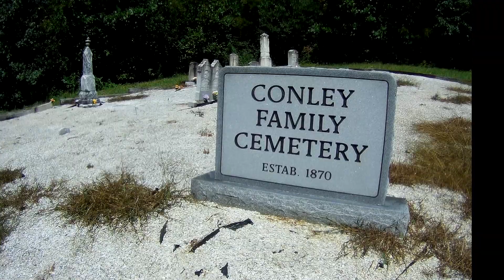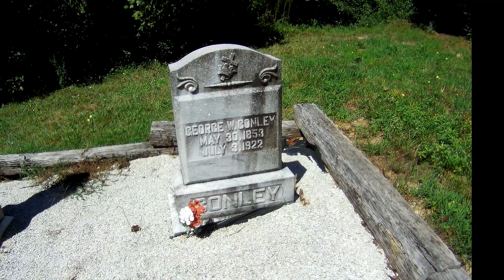An 1870 cemetery in North Carolina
while driving through western North Carolina I happened to find this old family cemetery so I stopped for a quick look.